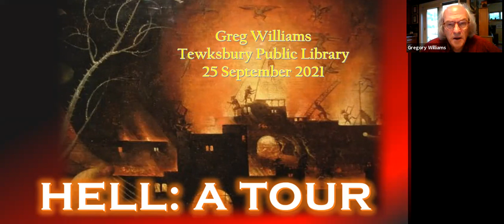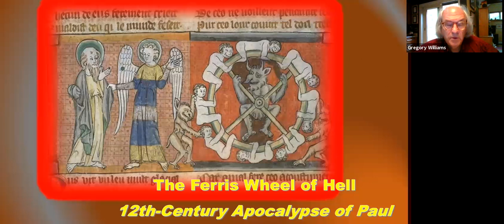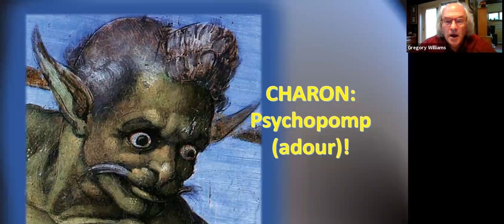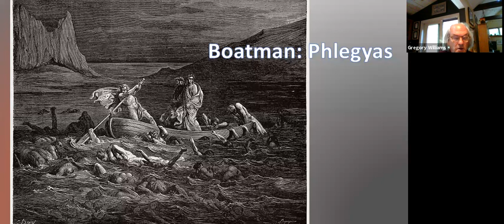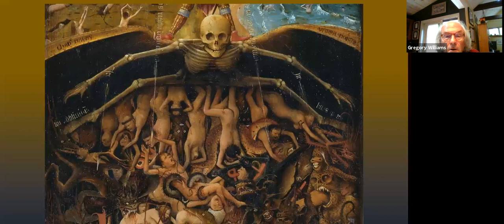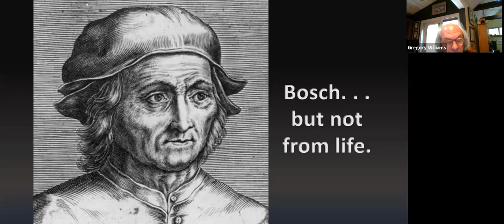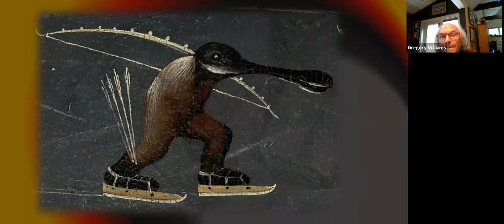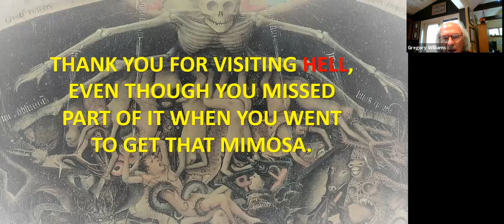Hell: A Tour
Historical lecturer Gregory Williams will take you on a virtual tour of hell on Zoom. Explore the early Middle Eastern and ancient Egyptian notions of the underworld; the medieval hellmouth; and many of the artists who have created our favorite renditions of Hell, including Dante, van Eyck, Bosch, Signorelli, Milton, John Martin, Dore, and more. Williams was a District Court judge for many years, retiring as the First Justice of the Edgartown District Court on the Cape in 2015.